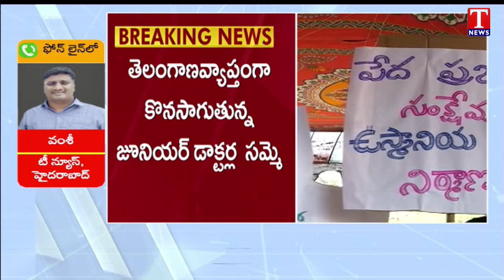Jr Doctors Protest Continues In Telangana, Raise Slogans Against Congress Govt | T News